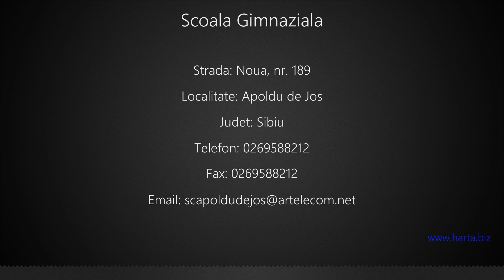Scoala Gimnaziala Apoldu de Jos